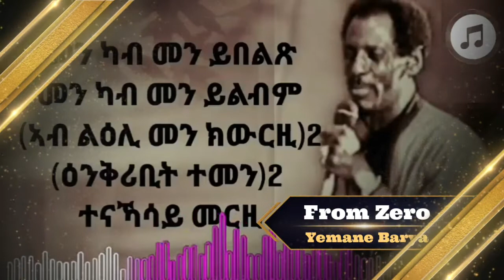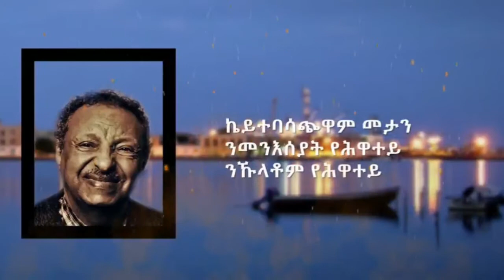ስነጥበባውያን ሃፍታም VS ስነጥበባውያን ካብ ዚሮ - New Eritrean Music 2022